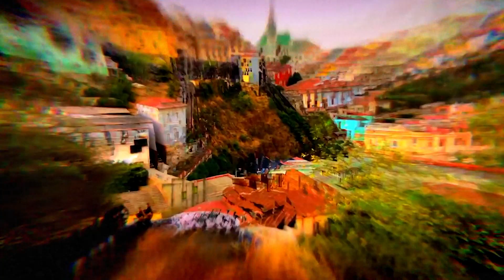Martin Tobias Lithner - Mescaline Dreams (Music by Christian D. Sombra)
Poem "Mescaline Dreams" From:
- Solus - The Trials of an Ordinary Man

- Read By Martin Tobias Lithner (2021)

"Non solum ambulabit in tenebris, sed complectere..."